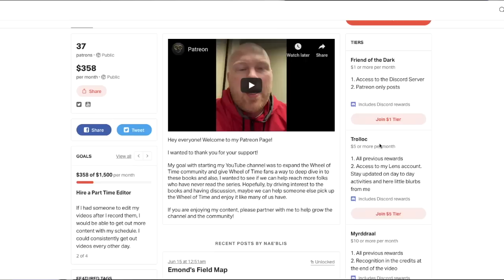What Was Demandred Up To???: A Wheel of Time Fan Theory Analysis